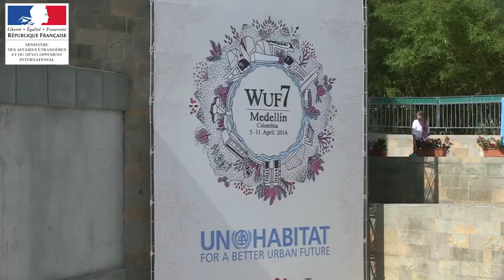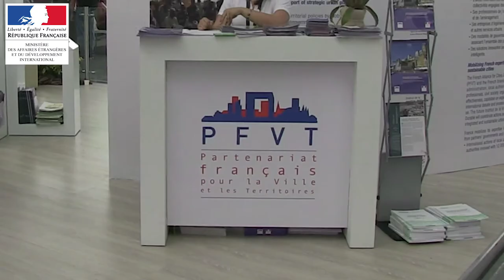7ème Forum urbain mondial dédié à l'équité urbaine, Medellin (Colombie)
Le 7ème forum urbain mondial a été organisé par ONU-Habitat du 5 au 11 avril à Medellin (Colombie), ville reconnue internationalement pour son projet innovant d'urbanisme social. Il a rassemblé 22 000 personnes autour du thème de « l'équité urbaine » contribuant à la préparation de l'agenda post 2015 des Nations unies et de la Conférence Habitat III qui redéfinira en 2016 l'agenda urbain international jusqu'en 2036.

Instragram : @francediplo